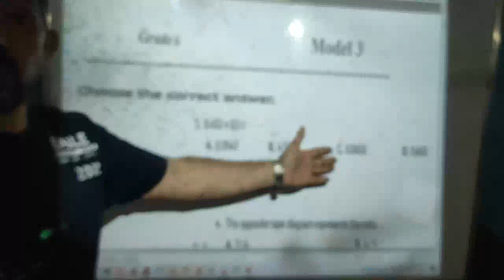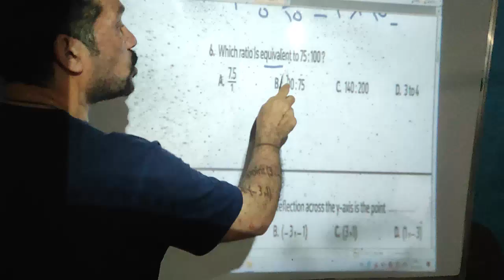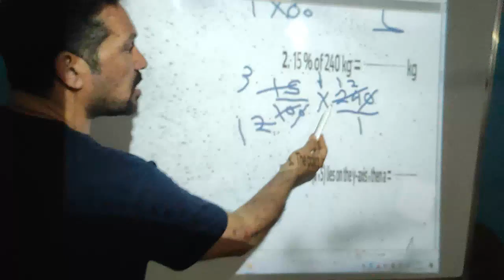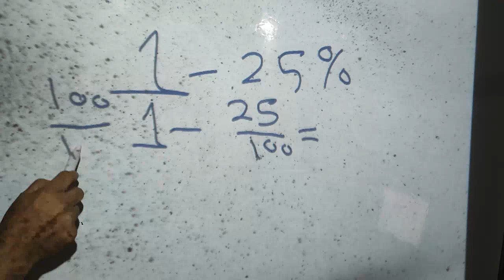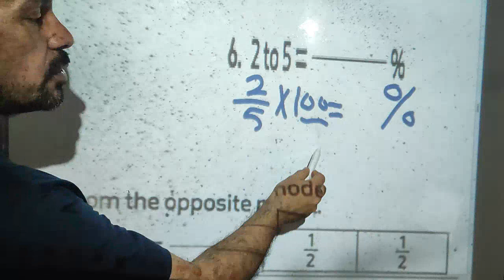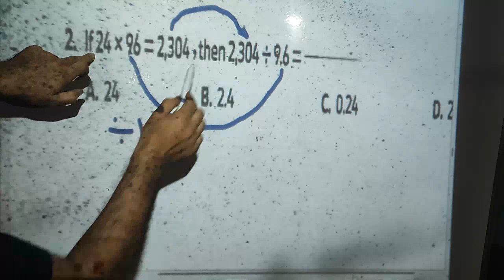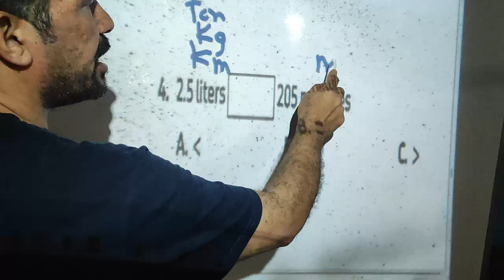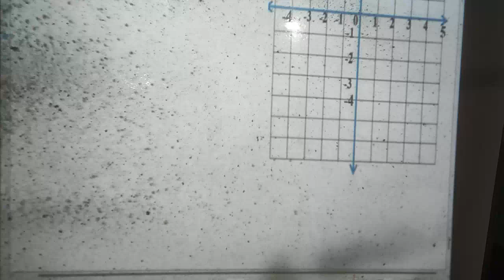grade 6 model 3 final revision second term 2024